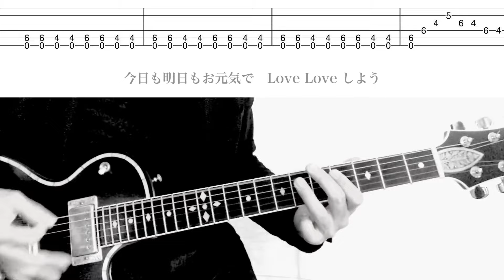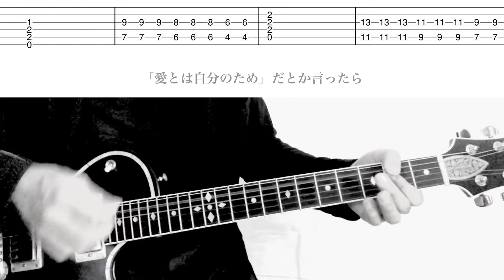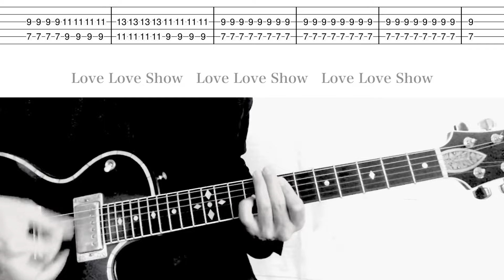LOVE LOVE SHOW - THE YELLOW MONKEY TAB Guitar Cover イエローモンキー 菊地 英昭 EMMA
✳︎タブ表記間違いあり。
1:02  2:15   3小節目　2443→4665

ギターかき鳴らすには最高の曲ですね。
ライブによって
いろんなパターンで弾いているようなので
間違っているかもですが
ご参加くださいませ。